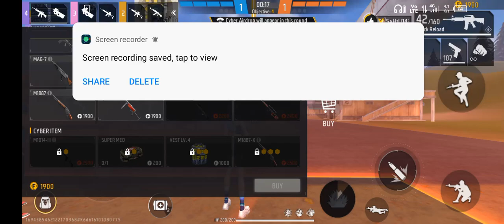freefirenews freefireyoutubegaming freefireyoutubegamer freefiregame freefiregarena